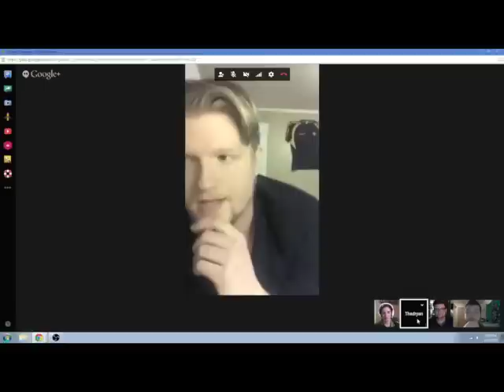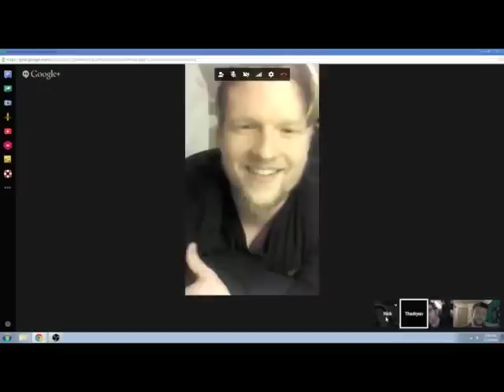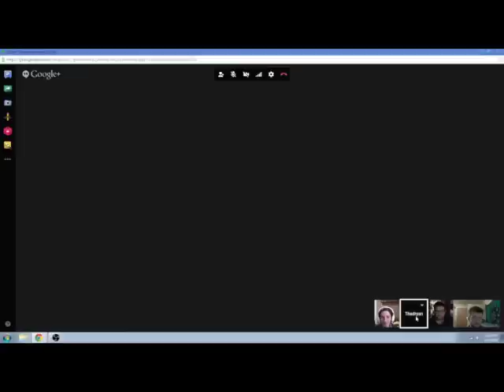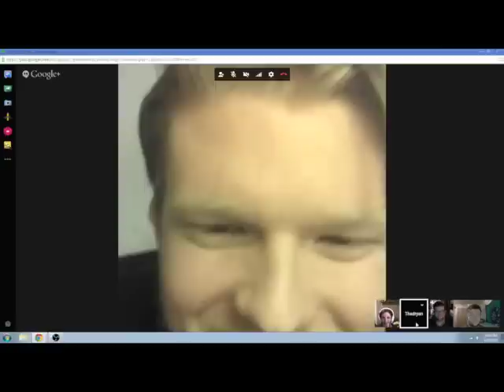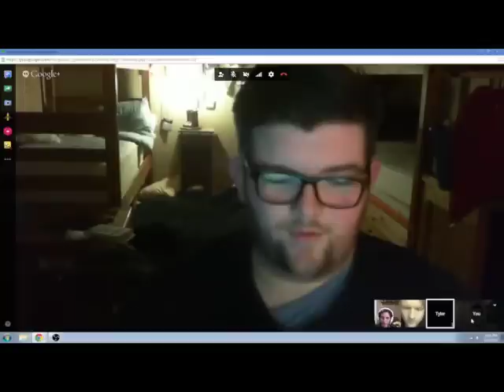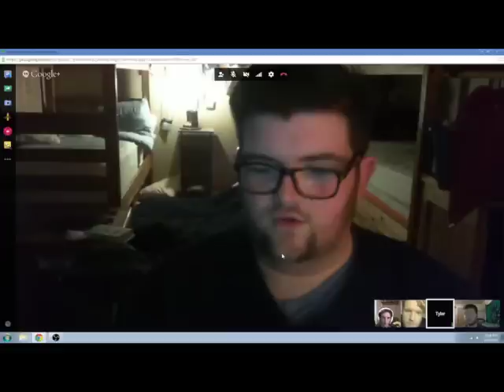The Proof is in the Concept Launch Video/ Most Anticipated Games of 2015